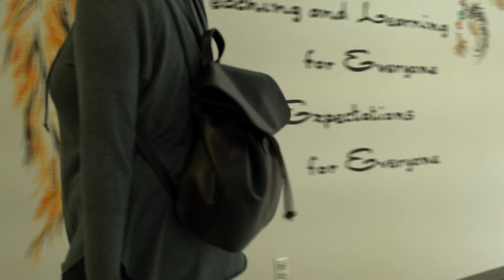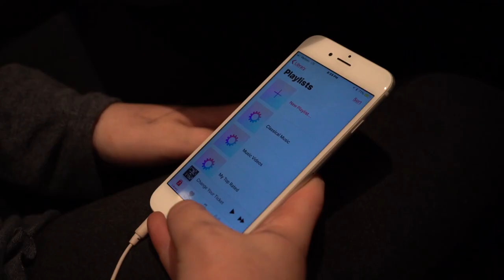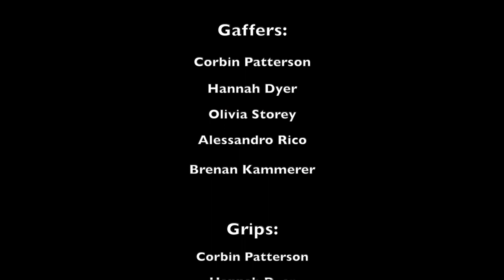Numb (UIL 2019 Narrative)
A tragic accident leads a young girl to make a choice she can't take back.